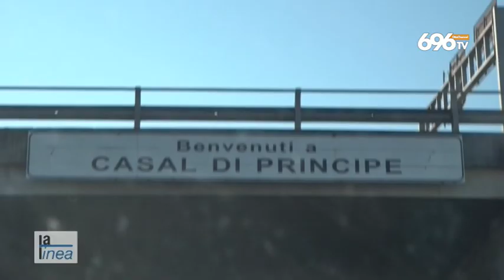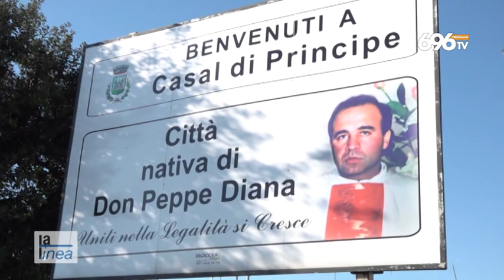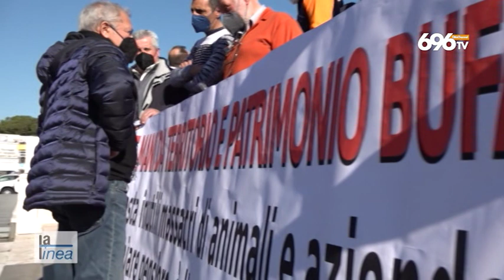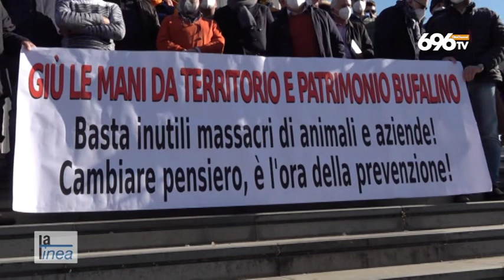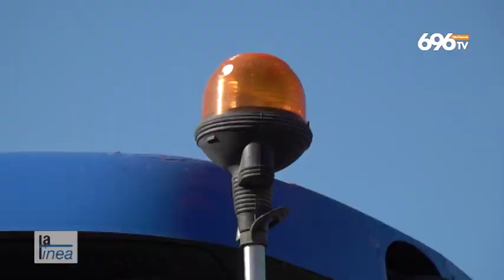La Strage delle Bufale. La protesta degli allevatori del casertano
La Linea in onda il venerdi alle 13, alle 19 e alle 21,30 sul canale 696 del digitale terrestre e in streaming su ottochannel.tv
A cura di Rossella Strianese